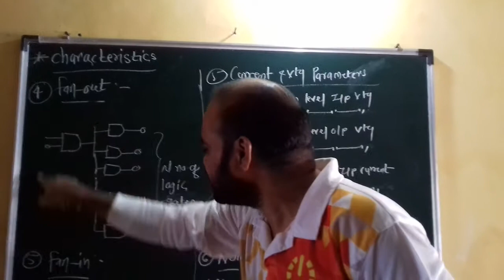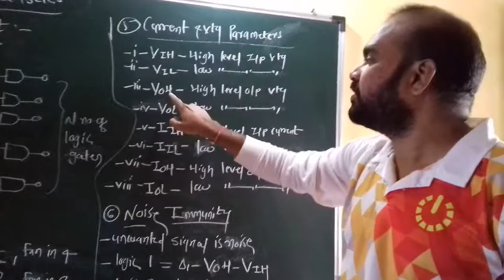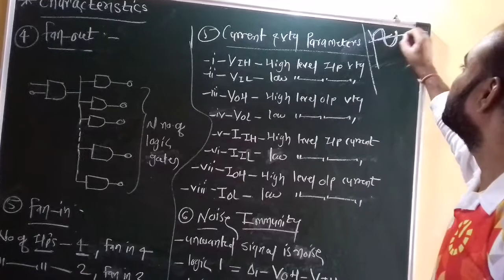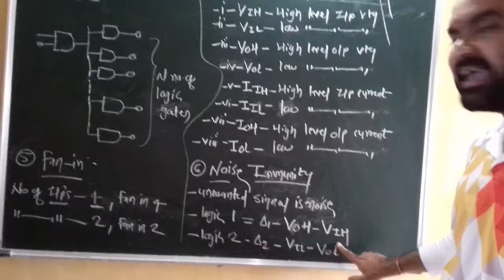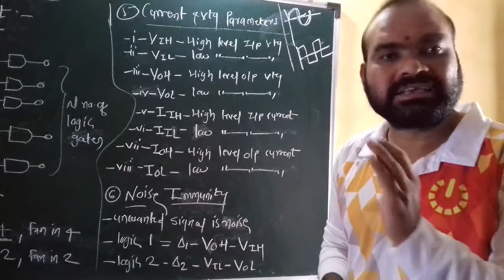Characteristics of Digital IC/Logic Family Part 2